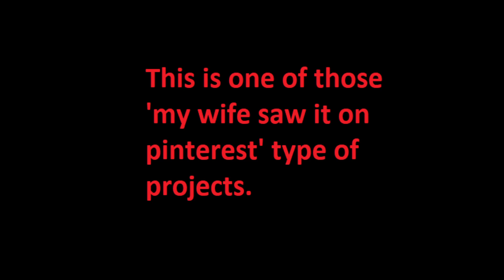Chicken Wire Picture Frame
See description for tools and parts list! My wife found a chicken wire picture frame on Pinterest and I decided to make her one. She uses it for organizing embroidery floss for embroideries she is working on. It can also be used to organize many other things!

Chicken Wire
Cutting Plier
Foam Tape
Staple Gun
Needle Nose Pliers